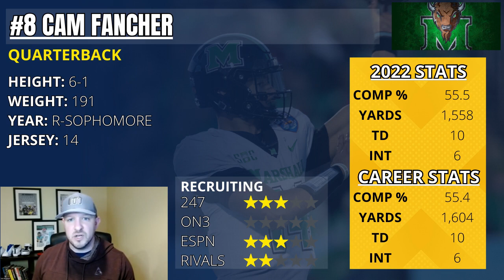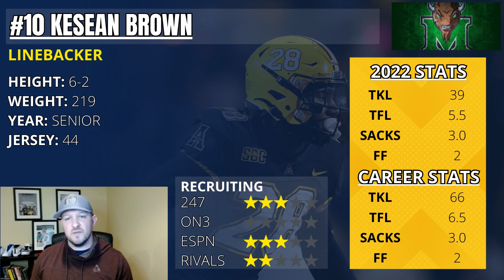Marshall Thundering Herd TOP 10 Football Players for 2023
Top 10 players for the Marshall Thundering Herd in 2023.